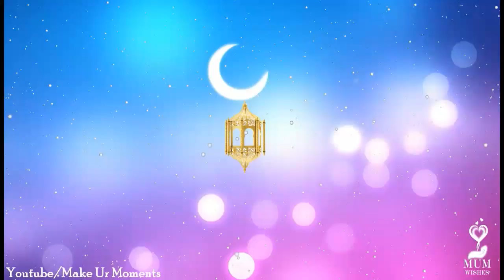Happy Ramadan Mubarak 2017 Whatsapp Wishes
ramadan wishes
Soovle

why is ramadan named ramadan
is ramadan pronounced as ramadan or ramalan
what does ramadan mark
how is ramadan marked
who does ramadan effect
why was ramadan invented
do buddhists celebrate ramadan
how many days ramadan
what country does ramadan
what is ramadan ied

ramadan 2017
ramadan 2017 calendar
ramadan 2017 schedule
ramadan 2017 timetable
ramadan 2017 in dubai
ramadan 2017 calendar islam
ramadan 2017 images
ramadan 2017 saudi arabia
ramadan 2017 prayer times
ramadan 2017 prayer schedule

ramadan wishes 2017
ramadan wishes 2017 videos
ramadan wishes 2017 in urdu
ramadan wishes 2017 gif
ramadan wishes 2017 images

ramadan wishes 2017
Soovle

ramadan 2017
ramadan 2017 calendar
ramadan 2017 schedule
ramadan 2017 timetable

ramadan greetings stamp set
ramadan greetings cards